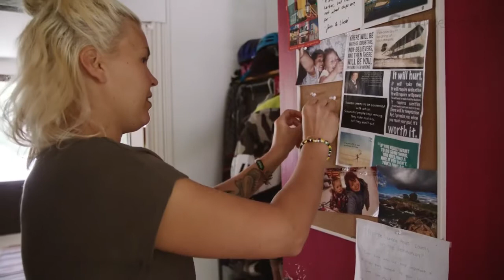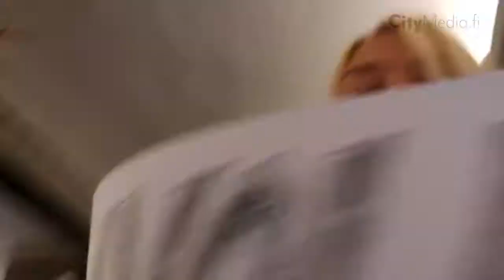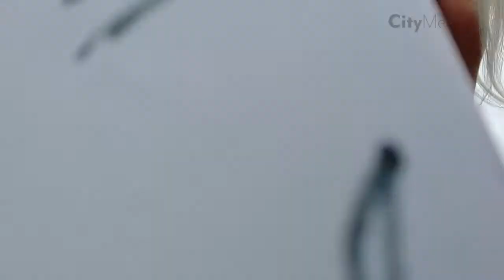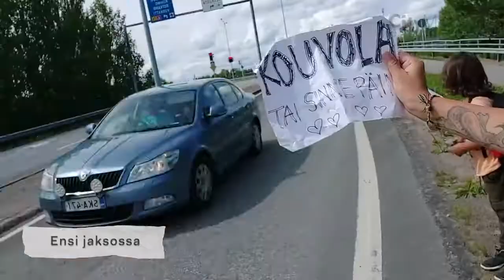Mitta on kohta täysi - Lappiin tai sinnepäin Jakso 14 | Same-eYes Viihde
Lähes kaksi viikkoa reissua takana alkaa näkyä. Energiatasot ja sietokyvyt ovat molemmilla todella kovalla koetuksella, kun matka kohti Kouvolaa jatkuu Leviltä. Alejandro on reissun aikana saanut paljon huomiota ja lahjoja. Nyt kuitenkin näyttää siltä, että hän alkaa ottaa näitä asioita itsestäänselvyytenä...

Danita Jokela on ajautunut arjessa haastavaan tilanteeseen. Yksinhuoltajana Danita on huomannut, että arjen jatkuva kiire ja säätäminen ovat uuvuttaneet hänet ja lapset. Lisäksi kaikkien kolmen välit ovat kärsineet, joka sai Danitan pysähtymään ja pohtimaan. Hänen välit Alejandroon (hänen poikaansa) ovat tulehtuneet pahasti. Yhteinen reppumatka kohti Norjaa saattaisi hioa äiti ja poika duoa enemmän yhteen ja tuoda mahdollisuuksia ratkoa erimielisyyksiä.